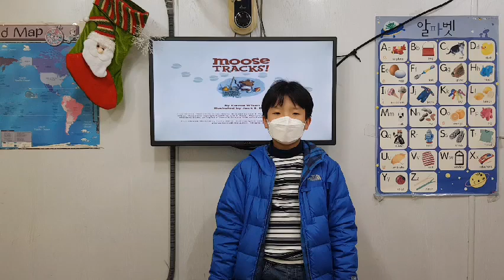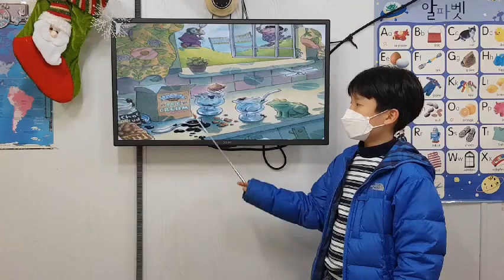차일드유 월드컵 223 EC 5 Coline Moose Tracks Part1 최우성